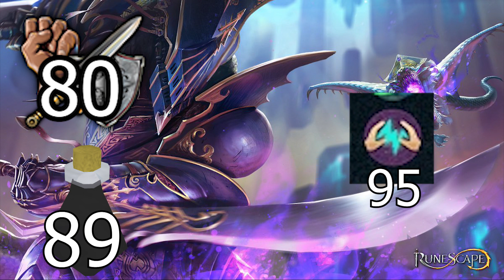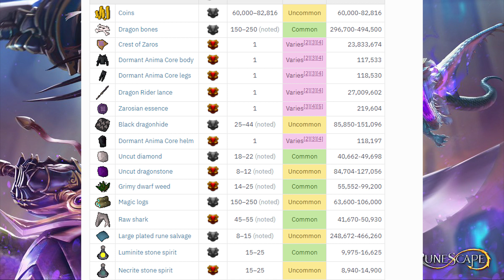So machst du Cash! - Runescape 3 Vindicta & Gorvek Guide [Deutsch/German] | KeineIdeeRS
So machst du Cash!
Runescape 3
Vindicta Guide
Deutsch/German/Ger
Content:
0:00 Voraussetzungen
0:55 Ausrüstung
2:45 Fähigkeiten
3:43 Kampf
5:35 Loots
7:20 Vollständiger Kill